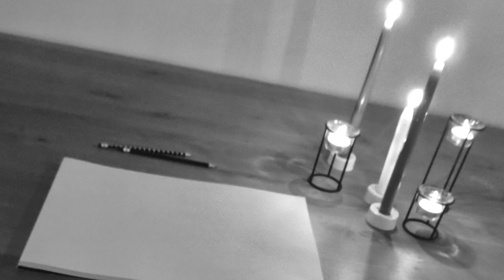Ready for coffee